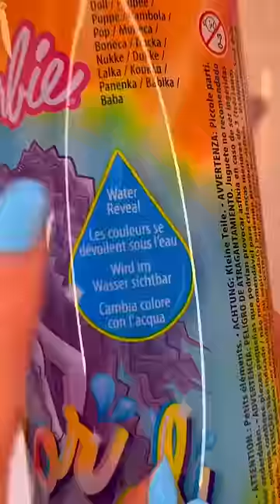[ASMR] UNBOXING A MYSTERY *TIE-DYE* WATER BARBIE!!🫢🛼💅🏻🍬(CAN WE FIND THE RARE GOLD?!🤩)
Today’s asmr video is an unboxing of the new Mystery TIE-DYE Water Reveal Barbie!🫢🛼💅🏻🍬can we find the RARE GOLD Barbie?!🤞🏻

Facts About Me:
✰name: rhia
✰birthday: 20th of September
✰fav colour: pink
✰fav animal: pig
✰filming + editing: canon g7 mark ii + final cut pro
✰live: UK

rhiasquad♡